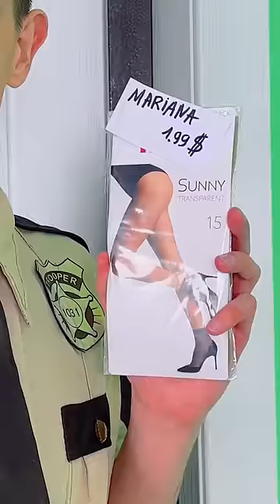Mariana and Vova Christmas gifts Story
When BoyFriend Finally Leaves 🎅